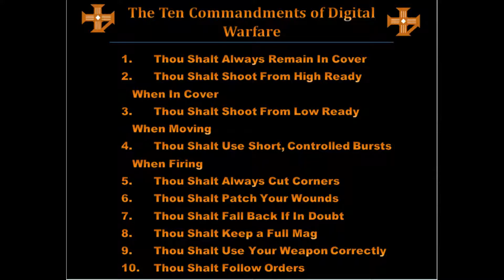Dude, Where's My Fallout? | Call of Duty: Infinite Warfare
It's been a while since my last upload.  Thanks for all the continued support.